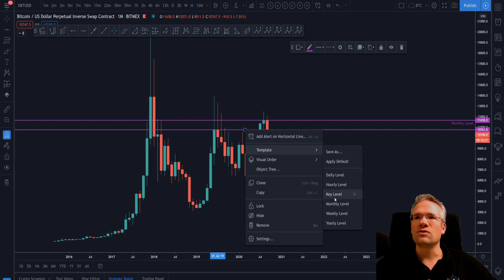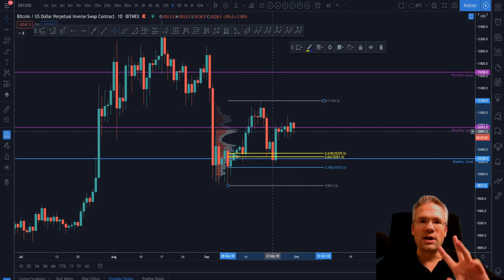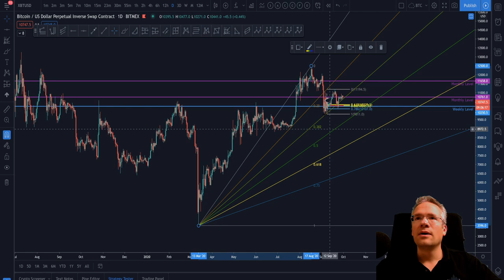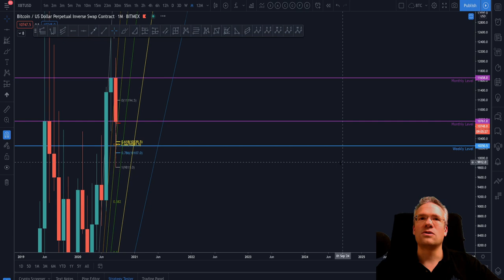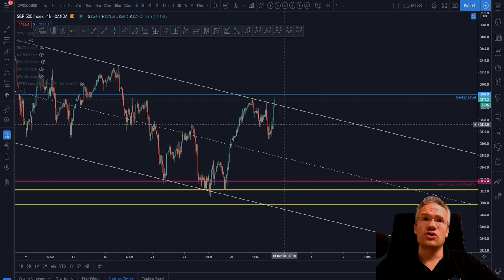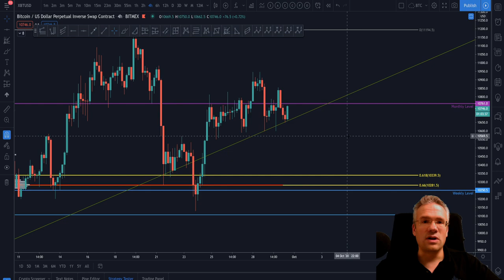BTC - Bitcoin Technische Analyse (technical analysis) auf Deutsch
Bitcoin Technische Analyse (technical analysis) auf Deutsch am 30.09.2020.  Ich zeige, wie man sich mit Hilfe von TA bei der Bitcoin Chart aktuell orientieren kann.  Horizontale Levels, Fibonacci, sowie der sogenannte Fixed Range.